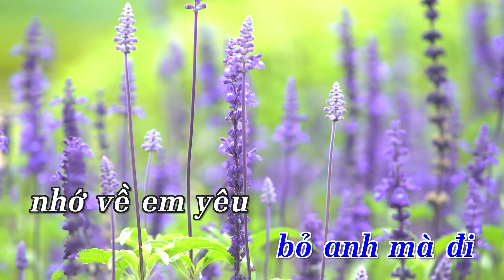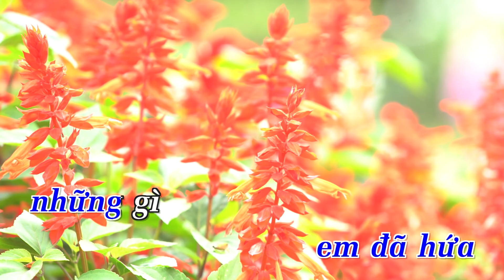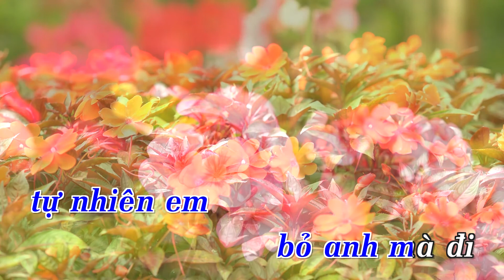KARAOKE NHẠC TRẺ 2018 | Anh Không Hiểu (Remix) - St. Bảo Chinh | Beat Chuẩn